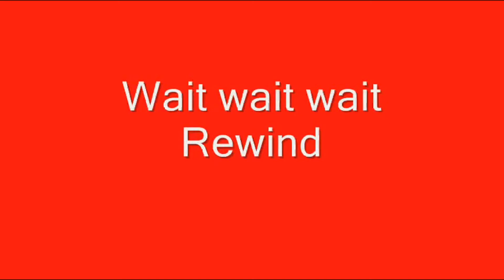Stinkyab Hacking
♦Texture: Custom= Original with tweaks to my liking